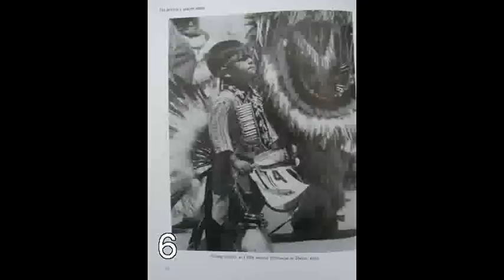The Jicarilla Apache: A Decade of Wandering.wmv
The history of the Jicarilla Apache nation and how they finally attained their federally recognized reservation land.  This video was created for the ANTH 317 North American Indian Cultures class during the Fall 2011 semester at the University of South Carolina.